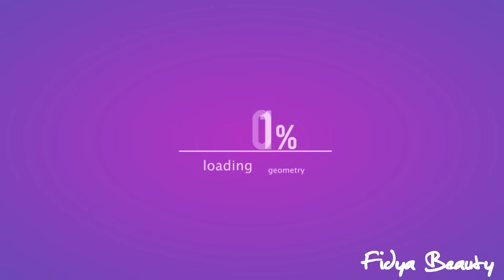fidyamoci: Mi sento un Umpa Lumpa - Fondotinta stick Couleur Caramel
Una recensione di un fondotinta è sfociata nella totale ilarità. Spero però possa tornarvi utile visto il prezzo del fondotinta (35€ circa).

Un bacio e grazie di aver visto il video!